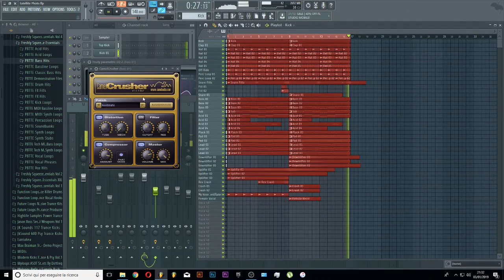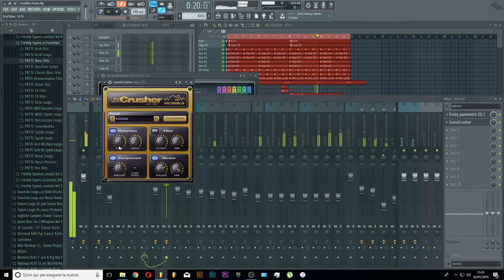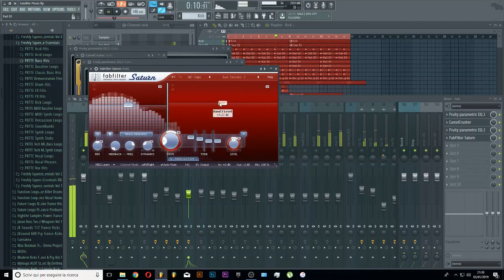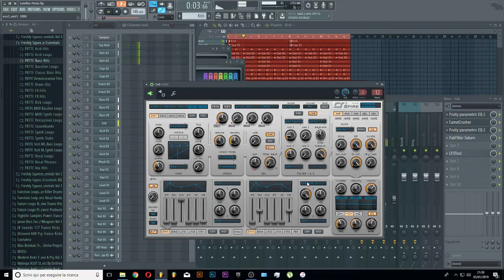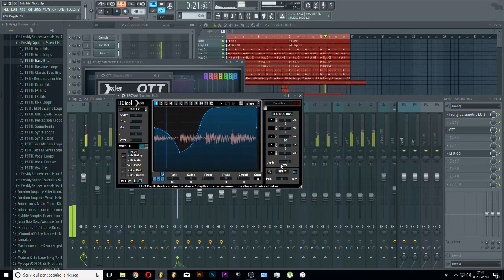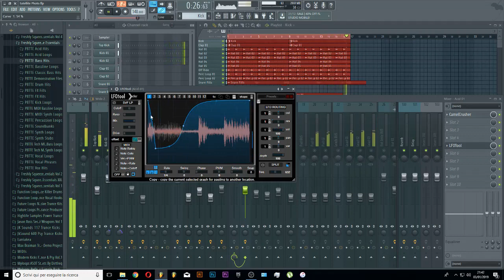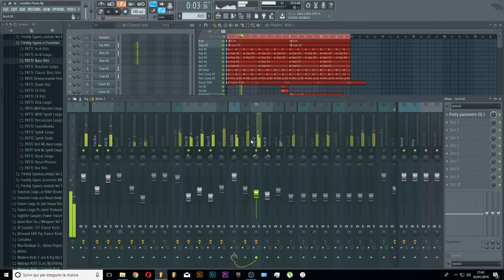How to Make Uplifting Trance - Pre Mixing 02 (Part 05)